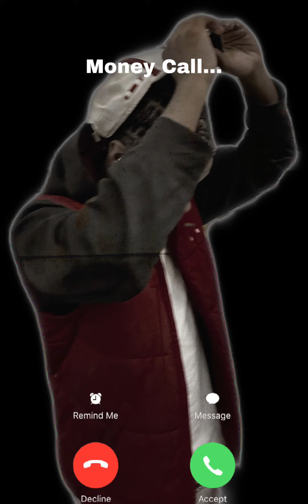Lil Tray - Money Call